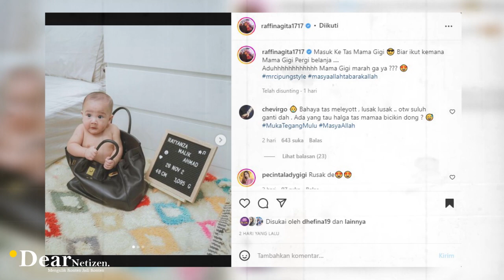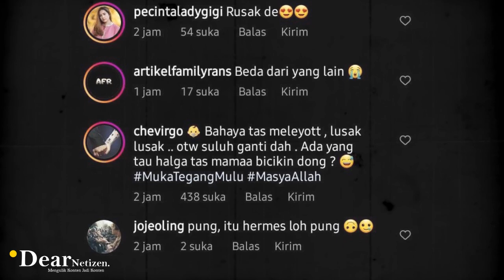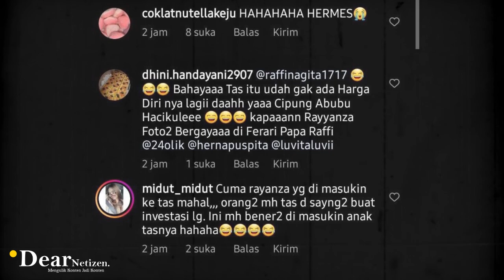NYESEK BANGET.. diJADIKAN TEMPAT MAIN RAYYANZA, TERNYATA SEGINI LHO HARGA TAS HERMES Nagita itu..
NYESEK BANGET.. diJADIKAN TEMPAT MAIN RAYYANZA, TERNYATA SEGINI LHO HARGA TAS HERMES Nagita Slavina itu..

Ada-ada saja hal tak terduga yang terjadi di keluarga para selebritis.

Salah satunya ialah keluarga pasangan selebritis Raffi Ahmad dan Nagita Slavina.

Bukannya disimpan dengan baik dan benar, tas Hermes Nagita slavina justru dibiarkan tergeletak di lantai.

Bahkan tak hanya itu, tas seharga ratusan juta tersebut malah jadi tempat main dan duduk putra keduanya, Rayyanza malik ahmad.

Menginjak usia tujuh bulan,bayi dengan julukan cipung ini memang ada saja tingkahnya..

Setelah kemarin viral dengan cosplaynya menjadi anak sd, kini adik Rafathar tersebut kembali mengguncang warganet dengan kegemasannya.

Cipung nampak Duduk tanpa baju di dalam tas nagita slavina.. yang bikin heboh tas tersebut adalah tas mahal dari merk ternama dunia, Hermes.

Diunggah oleh akun instagram hermes_selebriti, tas berwarna hitam tersebut dibandrol dengan harga 290 juta rupiah.

Sontak melihat hal ini, banyak netizen yang menganggap jika tas impian para wanita itu seolah tak berharga di mata nyonya andara.